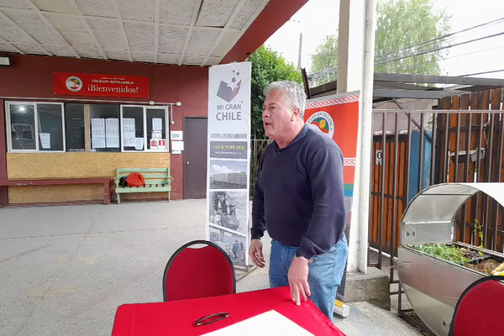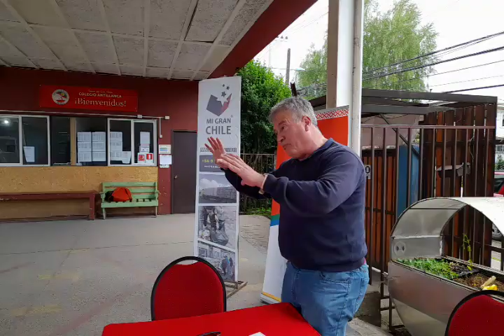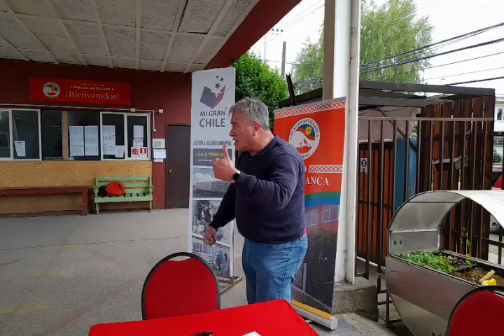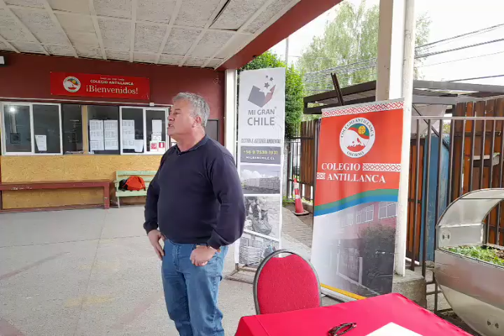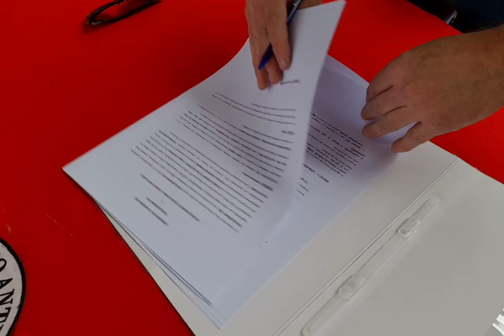Colegio Antillanca implementa moneda digital para impulsar reciclaje en Osorno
En una nueva iniciativa en favor del medioambiente, el Colegio Antillanca de Osorno firmó un convenio con la empresa MiGranChile, en el marco de su compromiso con la ecología y el reciclaje. Esta alianza busca generar un mayor impacto en la comunidad educativa mediante el reciclaje de diversos materiales y el uso de tecnología digital para incentivar a los estudiantes y sus familias.